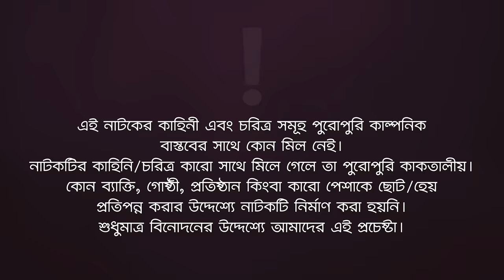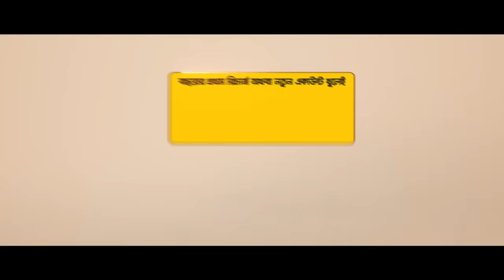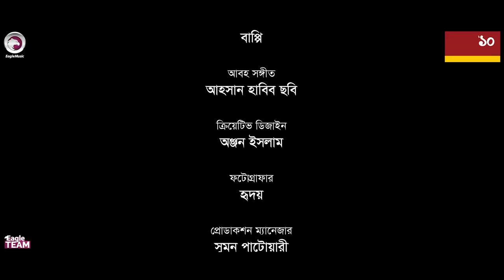Khalato Bhai Er Pera | খালাতো ভাইয়ের প্যারা | Bangla Natok | Sabuj | Sporshia Mim | Natok 2022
Khalato Bhai Er Pera

Story/Script: Md. Sujon Sheikh
Cast: Sabuj Ahmed, Sporshia Mim, Mosaddik Shahin, Anjum Ara Nishi, Ruhul Amin, Ramisha.
Asst Director: Shuvojeet Roy
DoP: Jisan Ahmed
Edit: Anik Islam
Color: Bappi
Background Score: Ahsan Habib Chobi
Creative Design: Anjon Islam

Production Manager: Sumon Patwary, Rana Sheikh
Production Assistant: Ruhul Amin, Hridoy, Babu, Mohsin.
Camera Crew Chief: Hridoy
Camera Crew Assistant: Shakil, Salek
Makeup: Jahid Islam
Makeup Asst: Jahid
Light: Alam Hossain, Nobir Hossain
Light Supply: Shamol, Hridoy
Trolley: Mosharraf Hossain
Transport: Alamin
Post: Eagle Creative House

খালাতো ভাইয়ের প্যারা নাটক — Khalato Bhai Er Pera